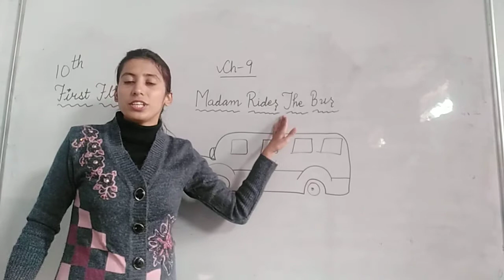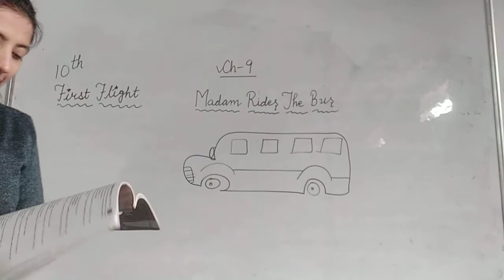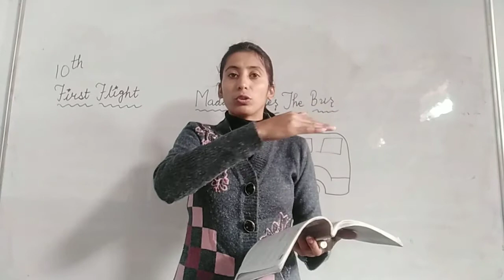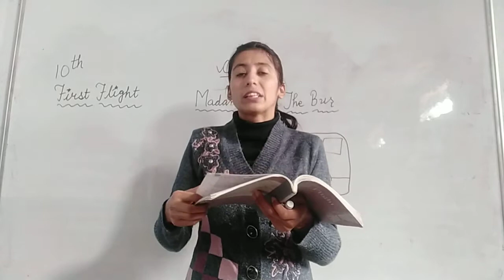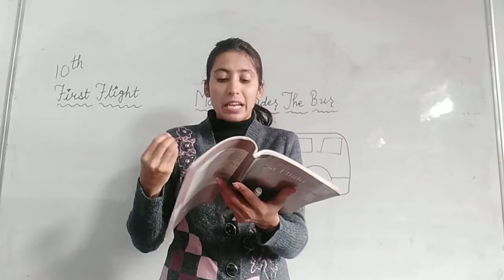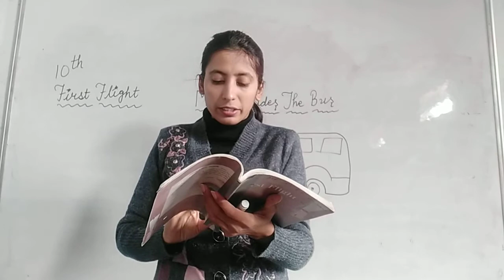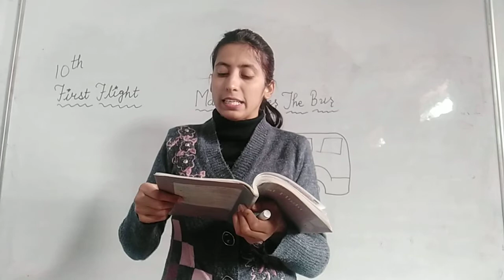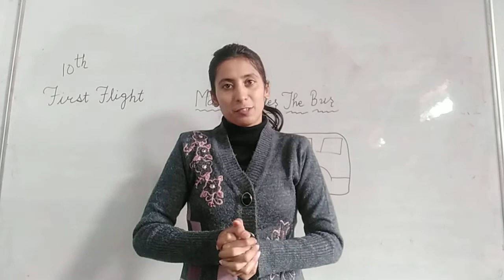10th English First Flight Ch 9 Madam Rides The BusPart 3